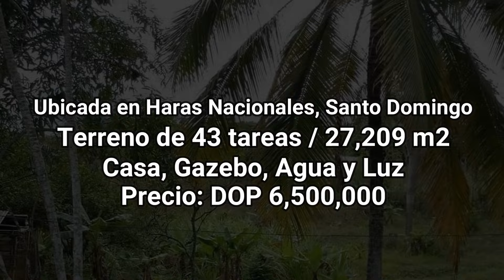Esta Finquita En Venta Con Agua, Electricidad y Buen Acceso 20242607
GDN - Gestión De Negocios, es una empresa con amplia experiencia y trayectoria en la asesoría inmobiliaria y comercial con visión estratégica a futuro. Consultoría financiera en proyectos de inversión con fondos públicos y privados.  Venta y alquiler de fincas, casas de campo, casas residenciales y para retirarse (jubilación), solares, terrenos agricolas y urbanos, locales comerciales, oficinas apartamentos y propiedades turísticas.

Gestión de contenidos | Análisis de datos | Marketing digital | E-commerce.